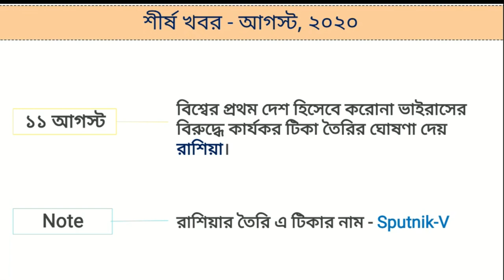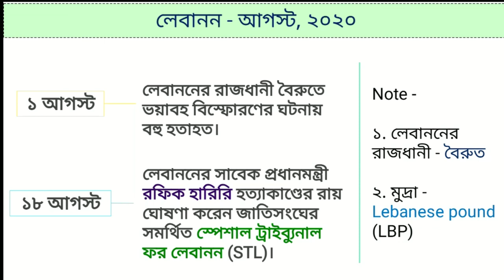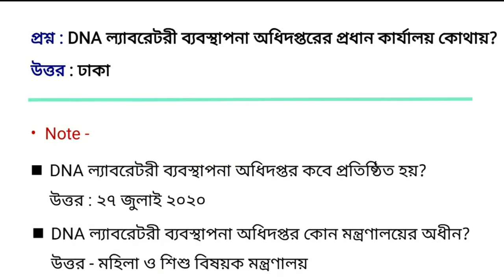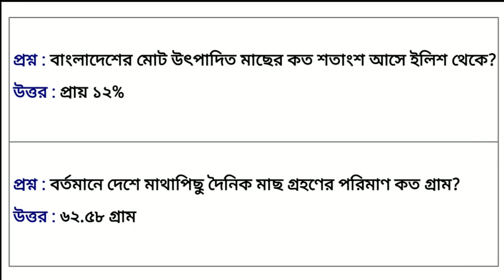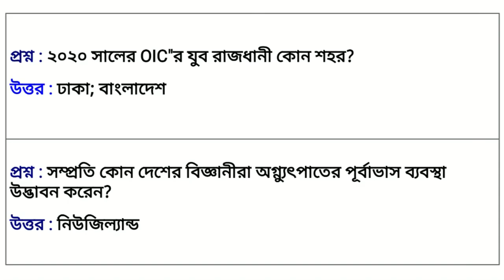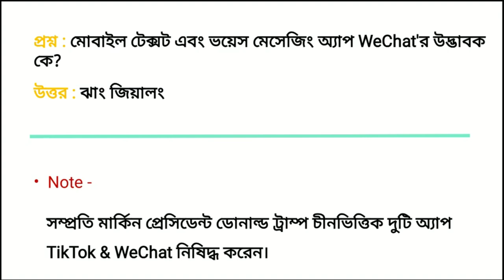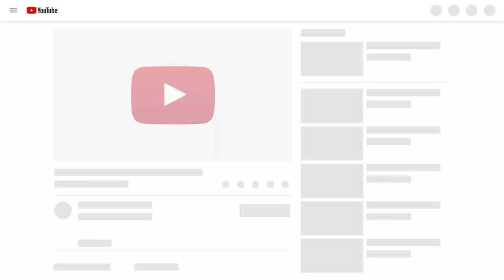Current Affairs September 2020 | সাম্প্রতিক সাধারন জ্ঞান ২০২০ | সেপ্টেম্বর | Recent Gk 2020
প্রতি মাসের গুরুত্বপূর্ণ সকল সাম্প্রতিক সাধারণ জ্ঞান ( Recent and Latest General Knowledge) - কারেন্ট ওয়ার্ল্ড, কারেন্ট নিউজ, কারেন্ট অ্যাফেয়ার্স অর্থাৎ বাংলাদেশ বিষয়াবলী ও আন্তর্জাতিক বিষয়াবলীর সাম্প্রতিক সকল আপডেট তথ্য পাবেন আমাদের চ্যানেলে। বিসিএস প্রিলিমিনারি, ব্যাংক জব সহ সরকারি ও বেসরকারি প্রতিষ্ঠানের চাকরি প্রস্তুতির জন্যে সাম্প্রতিক সাধারন জ্ঞান সম্পর্কে সম্যক জ্ঞান থাকা অত্যাবশ্যক। তাই বাংলাদেশের যে কোনো প্রতিযোগিতা মূলক পরীক্ষার প্রস্তুতির জন্য আমাদের ইউটিউব চ্যানেলের সাথেই থাকুন।

কারেন্ট অ্যাফেয়ার্স
current affairs 2020
41th bcs preparation
৪১তম বিসিএস প্রিলিমিনারি
বিসিএস প্রিলি
কারেন্ট অ্যাফেয়ার্স জানুয়ারি ২০২০
কারেন্ট অ্যাফেয়ার্স ফেব্রুয়ারী ২০২০
কারেন্ট অ্যাফেয়ার্স মার্চ ২০২০
কারেন্ট অ্যাফেয়ার্স এপ্রিল ২০২০
কারেন্ট অ্যাফেয়ার্স মে ২০২০
কারেন্ট অ্যাফেয়ার্স জুন ২০২০
কারেন্ট অ্যাফেয়ার্স জুলাই ২০২০
কারেন্ট অ্যাফেয়ার্স আগস্ট ২০২০
কারেন্ট অ্যাফেয়ার্স সেপ্টেম্বর ২০২০
সাম্প্রতিক সাধারন জ্ঞান ২০২০
সাম্প্রতিক সাধারণ জ্ঞান বাংলাদেশ ২০২০
current affairs 2020 bangladesh
general knowledge questions and answers
সাম্প্রতিক বাংলাদেশ
সাম্প্রতিক খবর
current news
current affairs today
বিসিএস প্রস্তুতি
সাম্প্রতিক সাধারণ জ্ঞান
সাম্প্রতিক ঘটনাবলী 2020
41th bcs preli
41th bcs preliminary